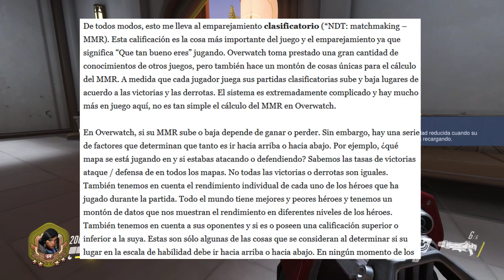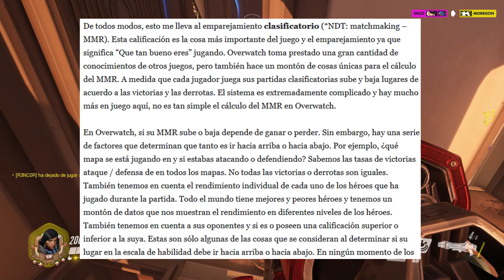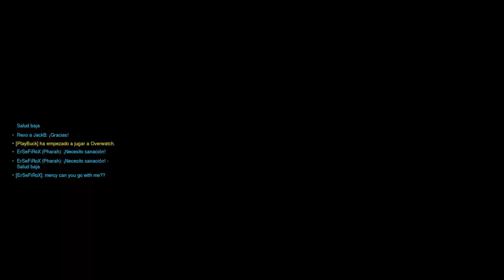Overwatch: La verdad sobre tu Elo, el 2-2-2 y el MMR!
Aqui la explicación de porque narices no subes en overwatch...!